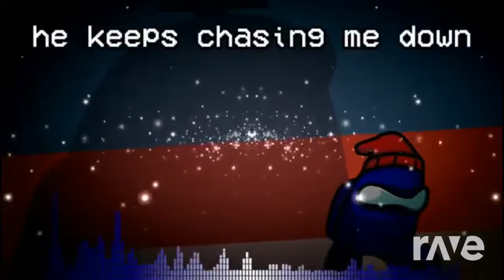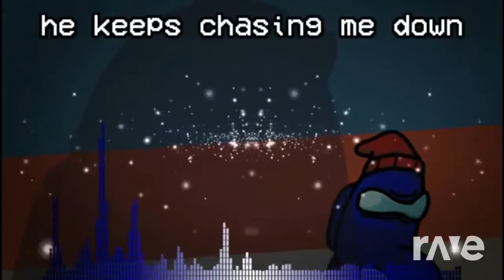Mashup | Nerdout ft. Others x Blubeans ft. DoggoGermanThing - I Think He's Imperceptible [EXPLICIT]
Bluberdout
ii renders by elpingumanya youtuber